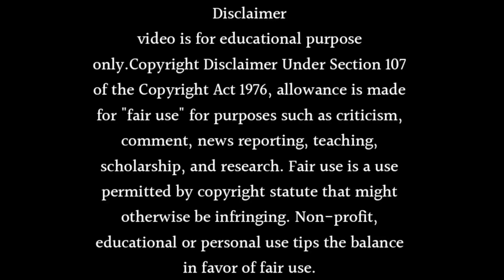Aye Musht E Khaak Season 2 Release Date - Launch Date Confirm Announced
About this video Dosto Is Video Me Maine Aapko Aye Musht E Khaak Season 2 Release Date - Launch Date Confirm Announced Kya Hogi Sari Details Is Video Mein Ummmed Hai Ye Video Aapko Bahut Pasand Aayegi.

Jhoom
Ishqiya
Aye Musht-e-Khaak
Mustajab